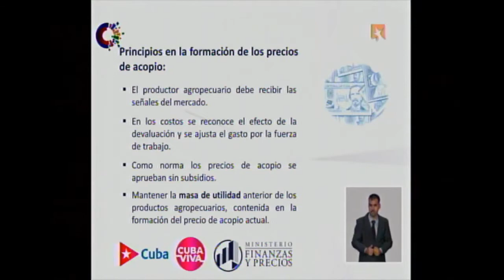¿Cuáles son los principios para formar los precios?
La ministra de Finanzas y Precios comentó que se dispusieron y aprobaron principios para formar precios de compra o precios de acopio.